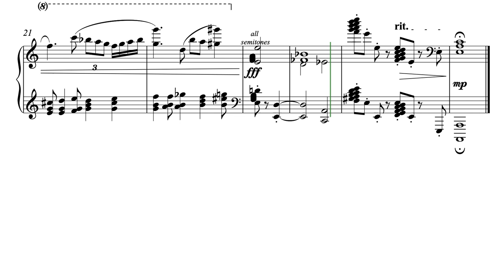Prelude in A Minor - from The Ill-tempered Klavier: 24 Preludes and Inventions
Prelude in A Minor